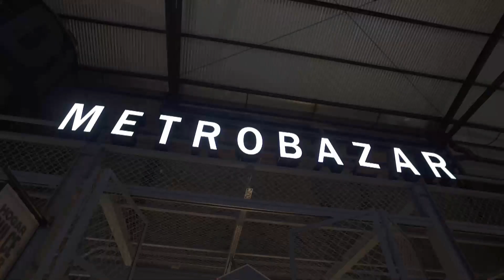DEMOCRACIA PRESENTE - CARMEN SÁNCHEZ VIAMONTE